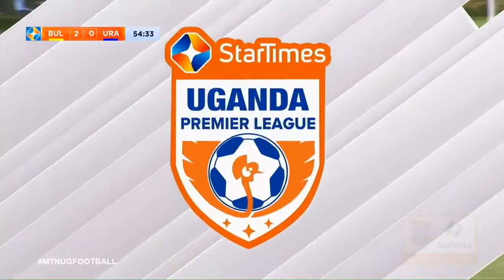Richard Wandyaka's second goal against URA FC - BUL FC 2-0 URA FC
Richard Wandyaka's second goal against URA FC